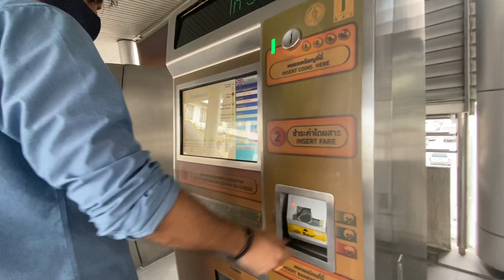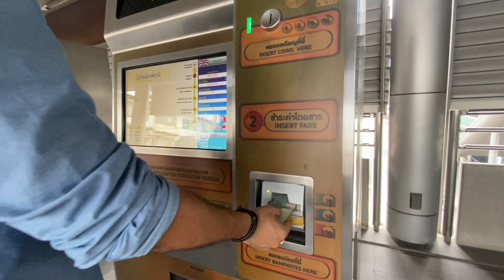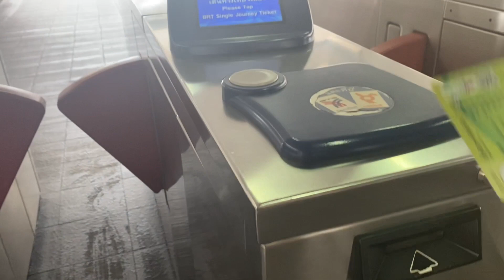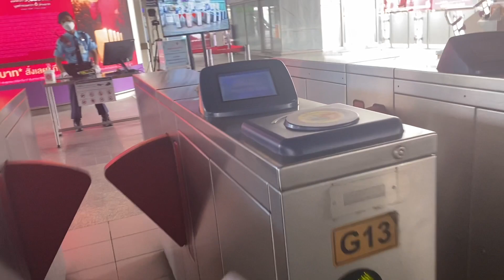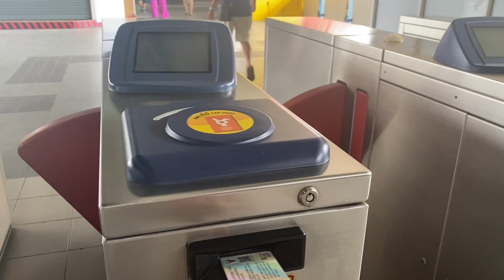Traveling in BRT & BTS | Bangkok Transportation